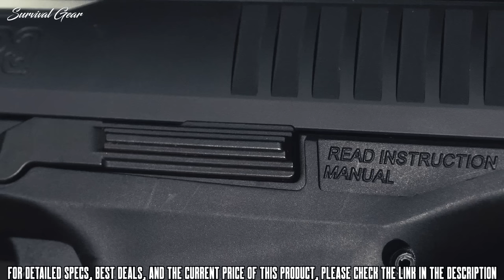TOP 5 BEST WALTHER 9MM PISTOL 2020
Are you looking for the best Walther 9mm pistols for self defense, concealed carry and  police officers  of 2020? These are some of the best Walther 9mm pistols  we found so far:

✅1. Walther Q4 Steel Frame Pistol
✅2. Walther PPQ M2
✅3. Walther Q5 Match
✅4. Walther PPS M2
✅5. Walther PPQ Sub Compact pistol

In today’s video, we will be rounding up a list of Walther’s excellent and famous pistols, past, present and future, with an emphasis on their more modern pistols in an effort to give you more to consider when you head into the shop looking for your next defensive piece.
Building on the solid if understated success of the P99, the PPQ is a worthy successor. Available in 9mm, .40 S&W and .45 ACP, and featuring improved ergonomics, aggressive frame texturing, and an excellent stock trigger for a striker-fired pistol, the PPQ only builds upon Walther’s legacy of great polymer pistols.
Walther’s super slim, super light PPS M2 is a dream pistol for concealed carry. Slimmer than just about every other single-stack 9mm on the market, the new M2 variant has many improvements over its earlier iteration such as no rail on the dustcover, an enlarged and more positively operated slide release and a redesigned frame and enhanced texturing for a non-slip grip.